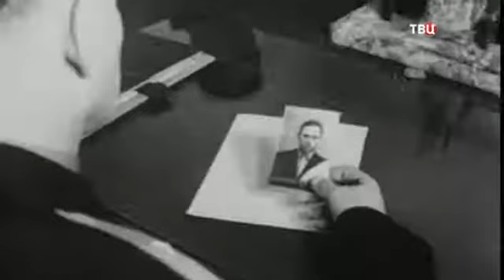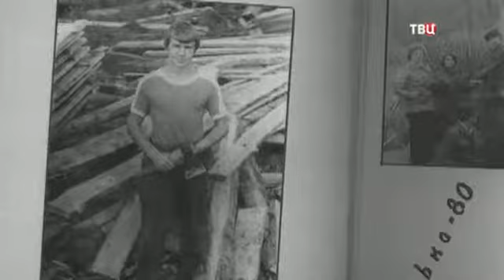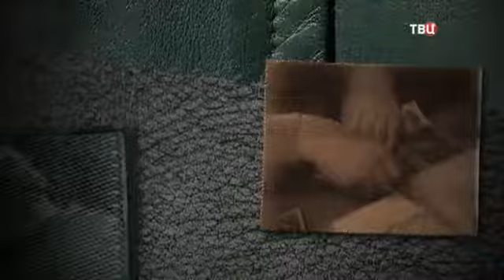Цеховики. Опасное дело (фильм 1-й)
Обладать собственным миллионом в нерушимом союзе республик свободных было всё-таки возможно, но вот только, незаконно. Под страхом смертной казни в стране победившего социализма был создан альтернативный рынок товаров народного потребления, работавший по серой схеме.